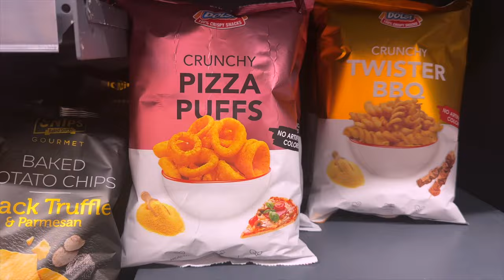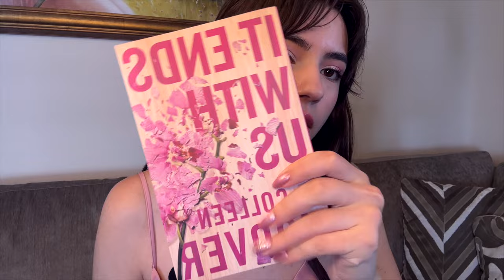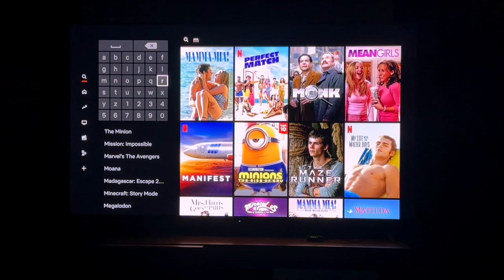LIVING IN ONE COLOR FOR A DAY | تحدي؛ عشت في لون واحد لمدة يوم كامل | Barbie vibes 🌺✨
Dive into a dreamy world with my Pink Challenge! 🌸✨ Spend the day immersed in your favorite hue with GRWM, chic pink outfits, fabulous makeup, and a fun grocery haul for all things pink! From pink-themed meals to painting and reading in rosy shades, this video is a nostalgic trip back to childhood, giving you major Barbie vibes. Join the pink paradise adventure now! 💖

Chapters:
00:00 Intro
00:18 Start of the video